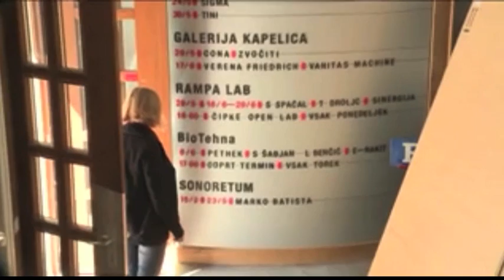Prispevek iz oddaje Danes, 4.6.2014, Šoltes in Povezani.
Prispevek iz oddaje Danes, 4.6.2014, na Planet TV.